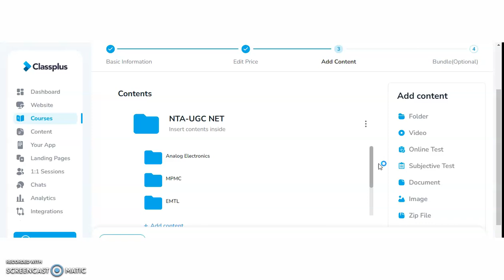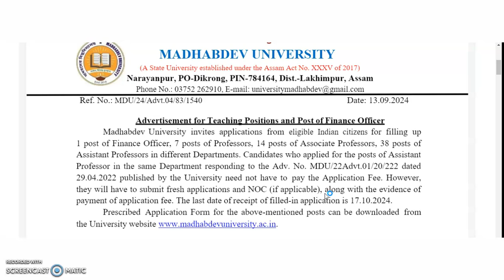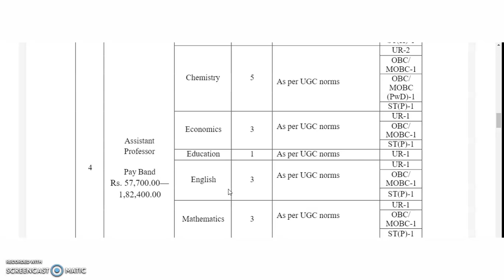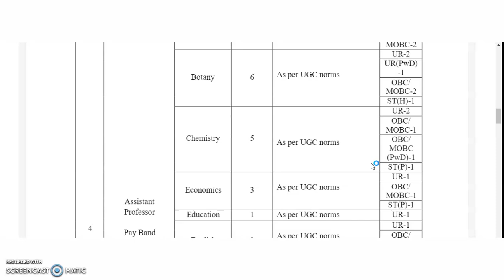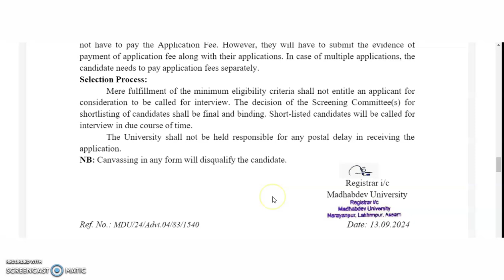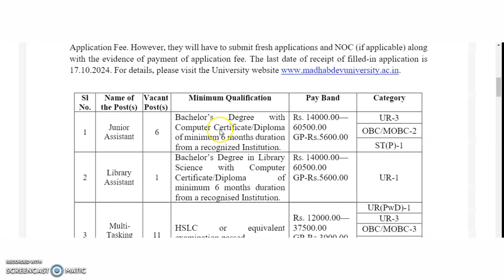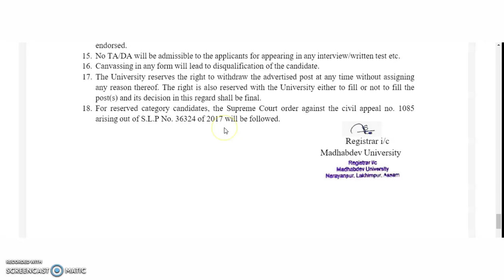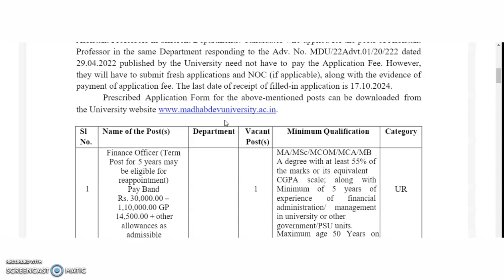Assistant Professor Recruitment Vacancies in Govt. University with UGC 7th CPC | Rs 1,82,400 pm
All INDIA PhD Common Entrance Test 2023 | National Testing Agency | NTA

With PG (Rs 50,000 pm) With PhD (Rs 70,000 pm) Recruitment in Govt. College | Very Good Opportunity

972 Lecturer Vacancies in Aided Colleges | Only PG | UGC NET/PhD Not Required | Up to Rs 1,42,400 pm